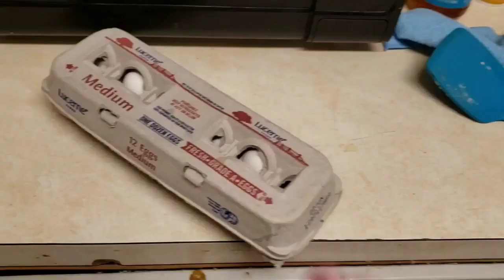Unicorn Puppet - Creepy YouTube Video in 2020